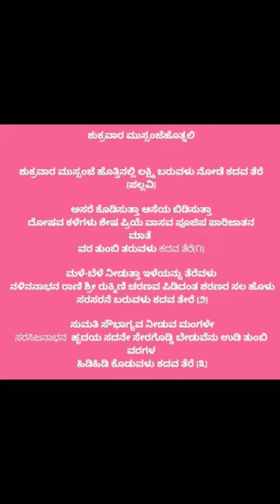sri Lakshmi songs /ಶುಕ್ರವಾರ ಮುಸ್ಸಂಜೆಯ